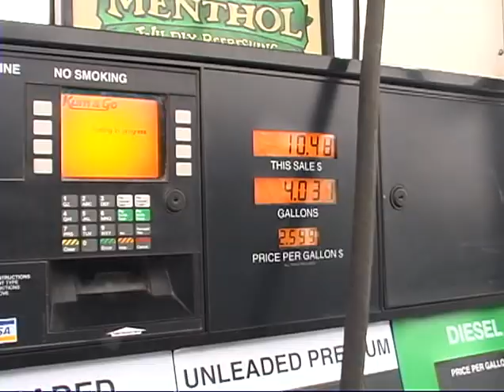Craig Rabbit Hunt